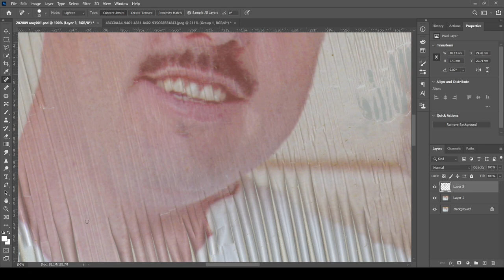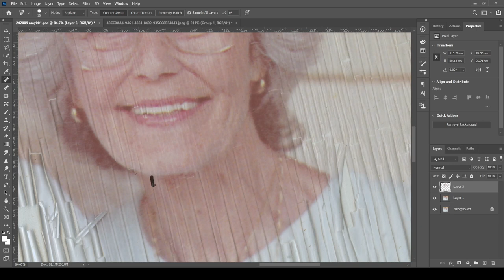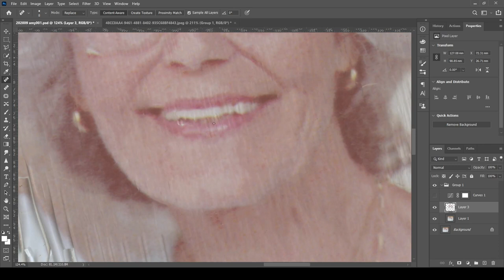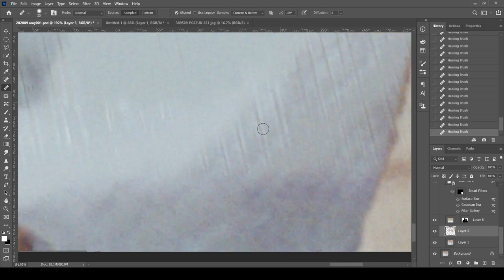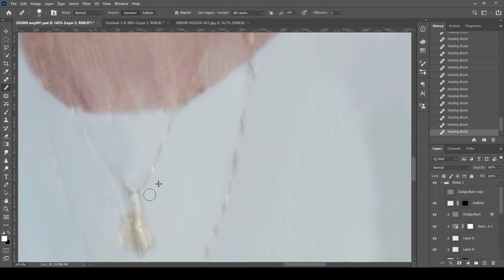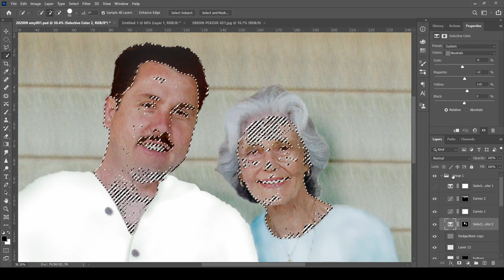Disaster to Masterpiece in 6 mins!